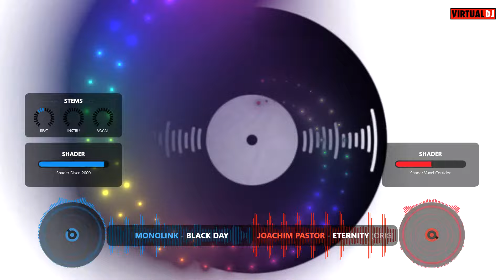+4+4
Matthias Mann ist ein alter Bremer Underground DJ und Produzent sowie Event Veranstalter seit den neunziger Jahren. 1995 hatte er sein erstes Live Act im Bremer Tunnel. 2000 ist er dann auf der Reinkarnation Parade in Hannover mit seinem Club Underwood Parade Wagen den er als ein U-Boot gebaut hat.2002 und 2003 Dank Kolja Bekmann der Gründer der Vision Parade Bremen durfte Matthias Mann als Offceler Partner die House Sirenen Leuten lassen mit Parade Wagen und Event Location. Selbst den berühmt berüchtigten Bremer Frühclub Drome/Gate Organisierte er Das Booking eine Zeit lang. Dazu kommt auch noch der Club Underworld der auch sein Wegzug aus Bremen beeinflusst hat und in Köln aufgeschlagen ist bis heute. In Köln war er einige Jahre sehr Beruflich bei den Fort Werken Tätig und fand seine Leidenschaftliche liebe wieder im Jahre 2017 in Köln Buchheim, wo er das Fort XI kennen lernen durfte und eine große Möglichkeit geboten wird worauf er "Musik diskutiert nicht e.V gründete.